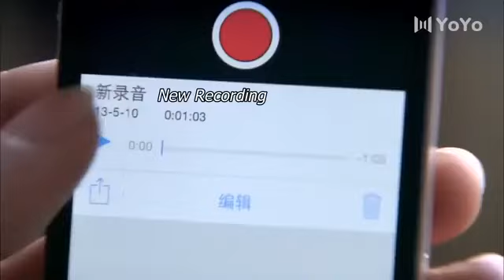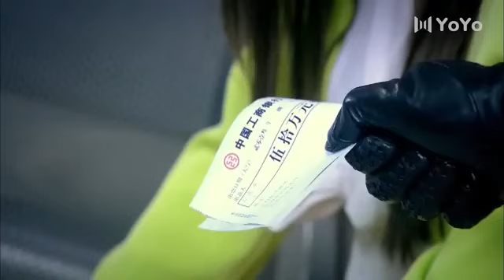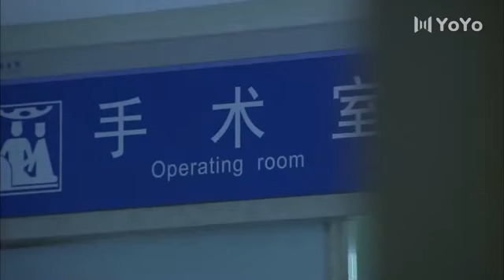ENG【FULL】EP 13 落魄千金 丨愛恨交織 千億家產爭奪戰 揭開豪門背後的真誠情緣